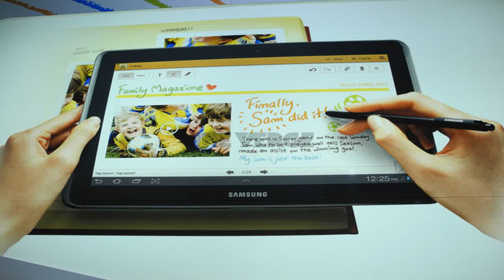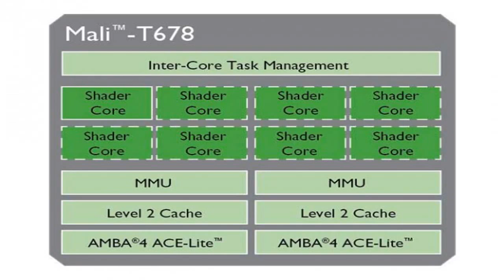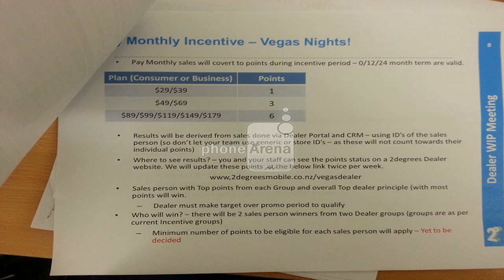Sony Xperia Z2 Tablet und Zubehör im Hands On Deutsch tabtech de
The HTC One (M8) (also marketed as the all-new HTC One) is an Android smartphone manufactured and marketed by HTC. The HTC One (M8) was unveiled in a press conference on March 25, 2014, and released across multiple North American carriers the same day as the successor to the first-generation HTC One (M7) released in 2013.
The new model retains a similar design to its predecessor, but incorporates a larger, 5-inch 1080p display, a quad-core Qualcomm Snapdragon 801 processor, expandable storage, new gesture functionality, and a camera featuring a "Duo Camera" system consisting of an updated version of the 2013 One's 4-megapixel UltraPixel image sensor—which is now accompanied by a second depth of field sensor which can be used to individually refocus and apply various effects to the foreground and background elements of a photo.
The 2014 One received mostly positive reviews, with particular praise devoted to the design improvements within its hardware and software, and its upgraded internals in comparison to the previous One. However, some critics felt the new model had regressions over the 2013 model, such as a "slippery" chassis, no significant upgrades to the phone's camera or image quality beyond the depth of field sensor, and the inconsistent quality of the duo camera effects.

htc one m8 review
htc one m8 2014
htc one m8 concept
htc one m8 release date
htc one m8 rumors
htc one m8 hands on
htc one m8 leaked
htc one m8 hands on review
htc one m8 camera
htc one m8 unboxing
htc m8 2014
htc m8 vs galaxy s5
htc m8 review
htc m8 fr
htc m8 mini
htc m8 francais
htc m8 mwc
htc m8 mwc 2014
htc m8 leaked
htc m8 camera